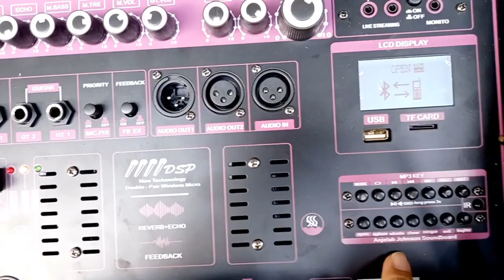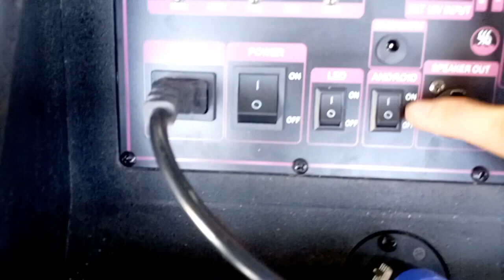LOA KÉO ARRAY 2.1 SUB BASS 4 TẤC ĐÔI CÔNG NGHỆ ĐỈNH CAO NHẤT HIỆN NAY DSP REVERB CHỐNG HÚ EQUALIZER